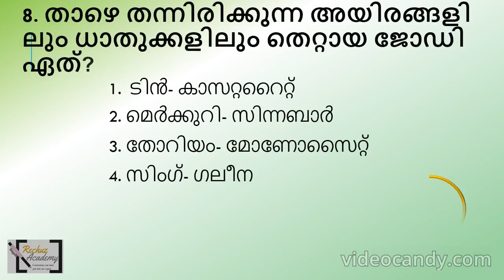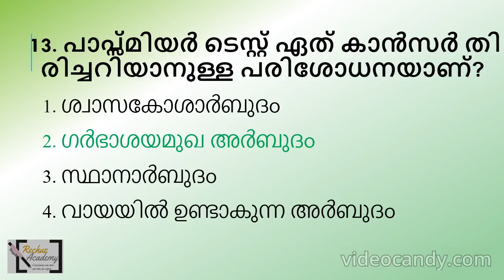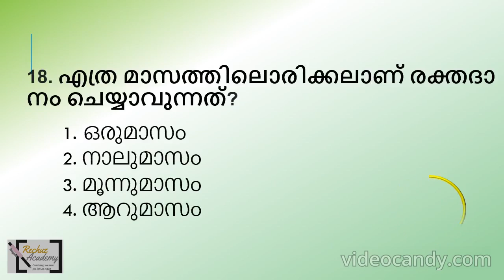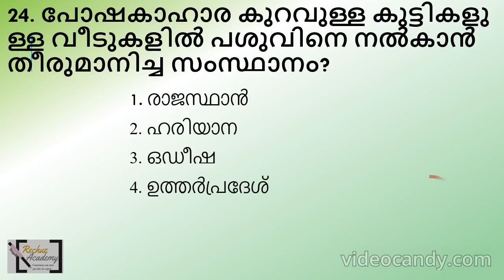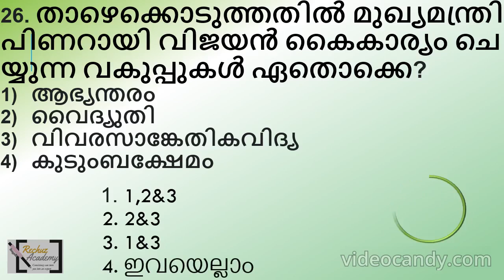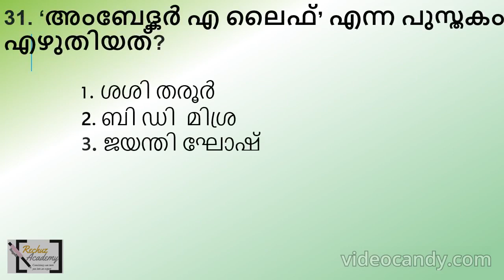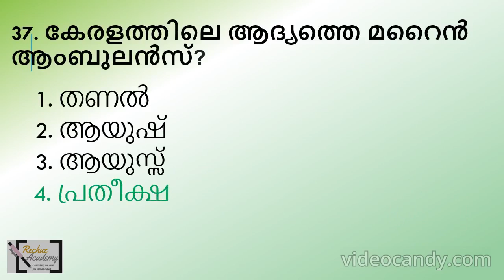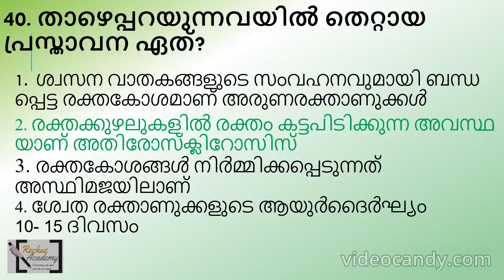ldc 2024 പരീക്ഷ നേടിയെടുക്കാം Daily Mock Test ലൂടെ QUESTION PAPER-40